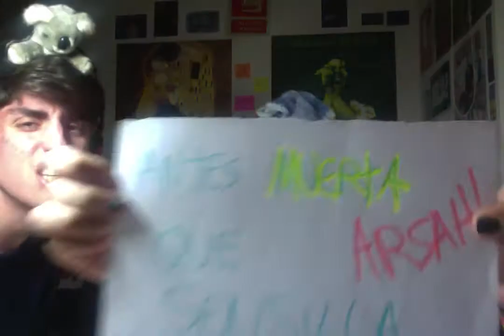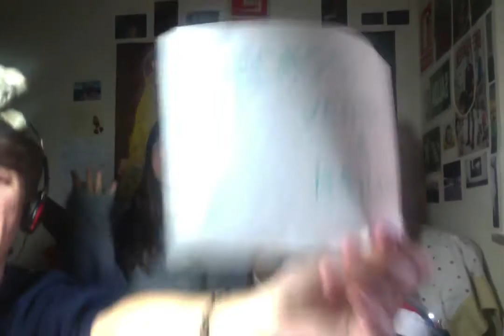Antes muerta que sencilla, en el Teresa.